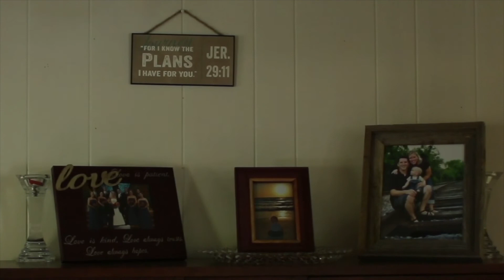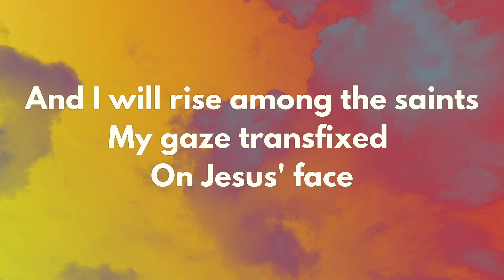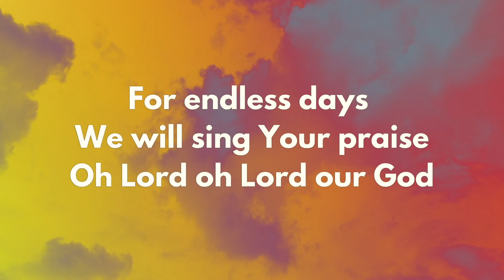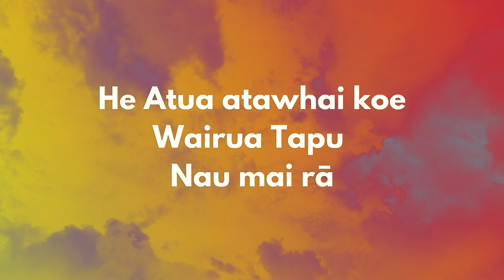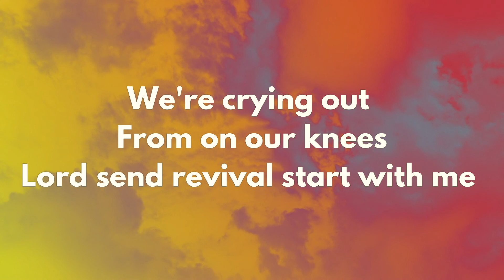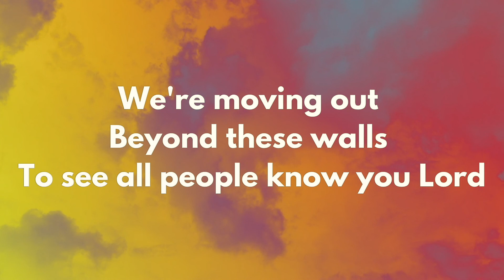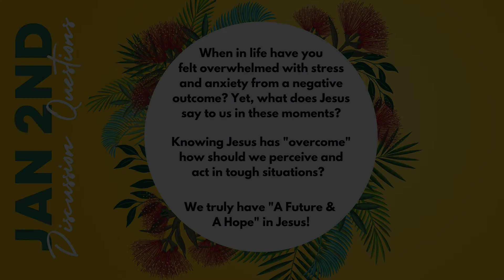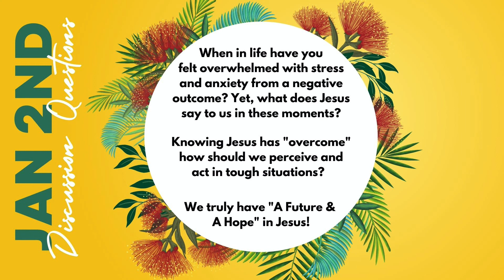SUMMER SUNDAY GATHERING 2nd Jan | Ps Nathan Finlay - A Future and a Hope, week 1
Welcome. Thanks for checking us out.
Below are a bunch of links if you would like to know more about us and our church.